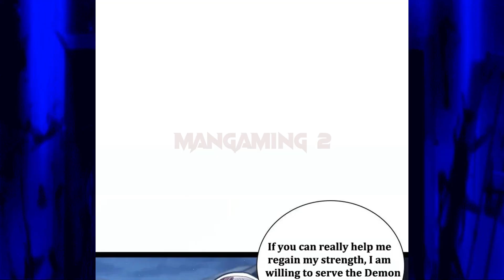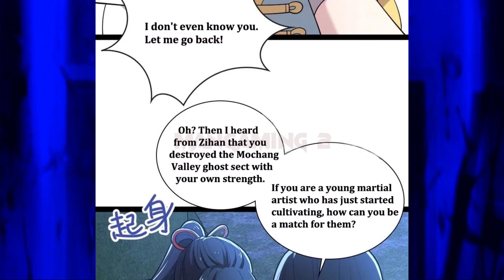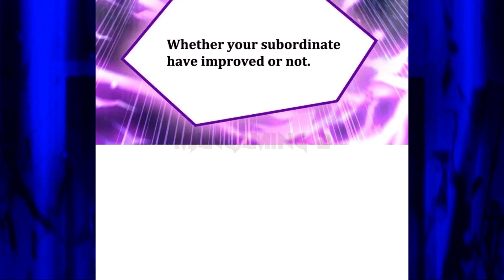Fighting against Jiang Yunzi" Life after lived in seclusion Chapter 46 English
Fighting against Jiang Yunzi**  // [Chapter 46] // ** English

* Music